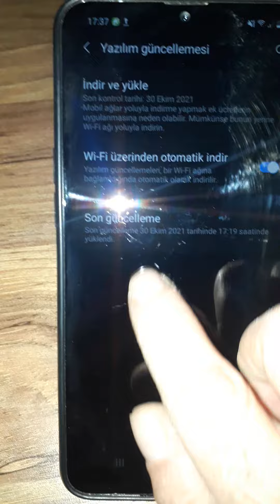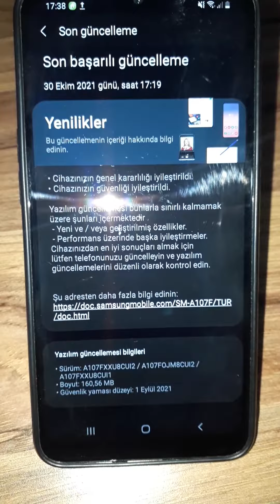Samsung Galaxy v.b Telefon ve Tablet Yazılım Güncellemesi nasıl yapılır?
Yazılım Güncellemesi